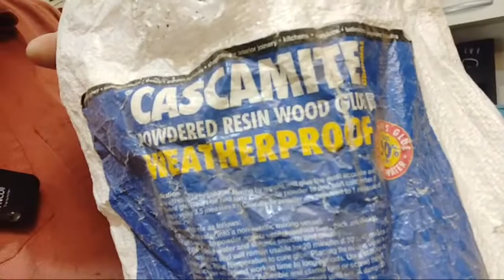LIVE... Wallybois Makes REBOOT of CHANNEL And Workshop Tour